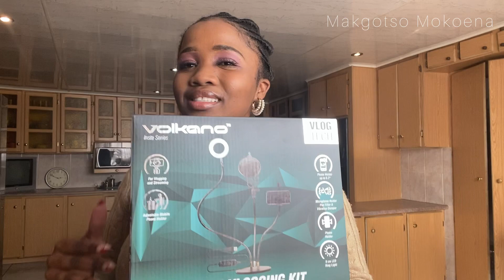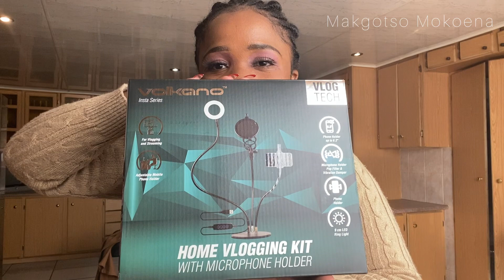VLOG: I am finally BACK💃| Solo date| Unboxing & More | SA YOUTUBER 🇿🇦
Hey hunnies am finally back😀.The plan was not to go away for such a long time, but I guess what matters is am back!Enjoy hunnies❤️.